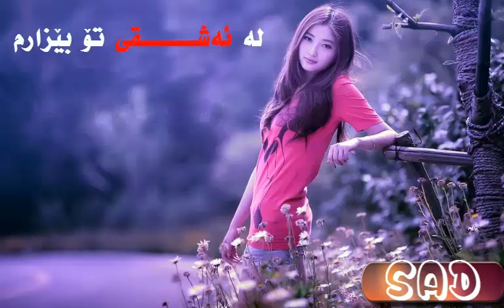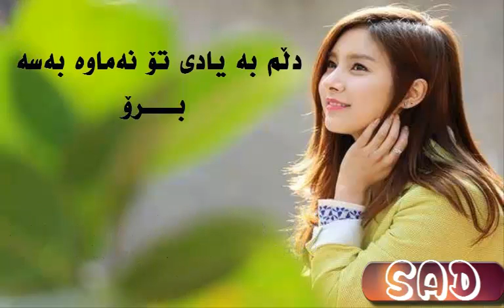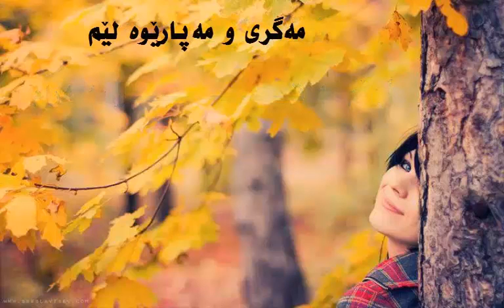xoshtren gorane 2015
azad rahman & umid